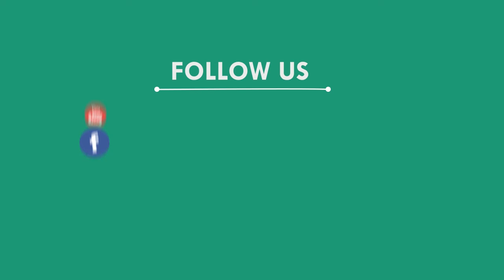୫00 ଲିଟର ଜିଞ୍ଜର ସହିତ ପିକଅପ ଜବତ, ଦୁଇ ଜଣ ଗିରଫ, ବାଲେଶ୍ୱର || BALASORE NEWS